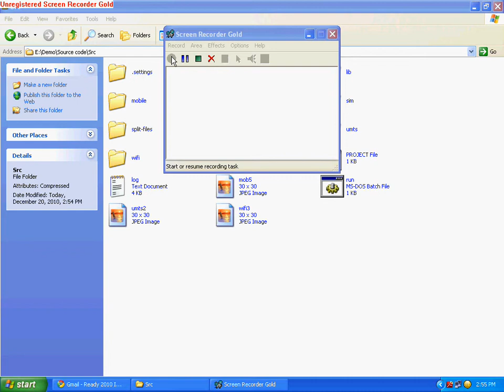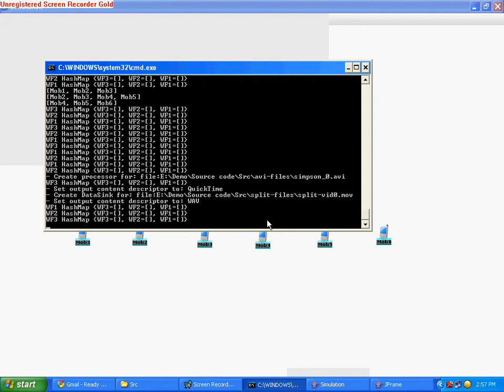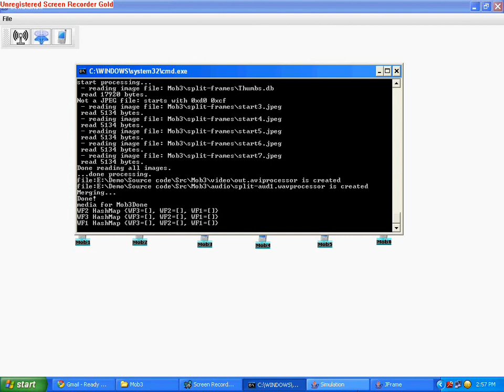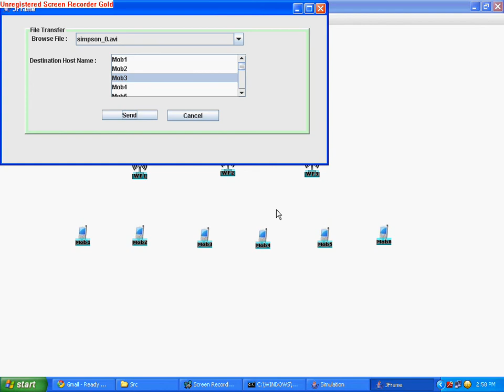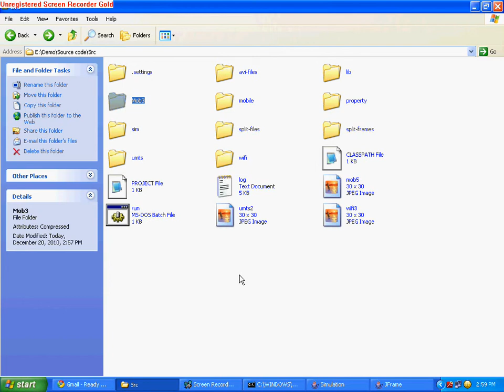Performance in a stochastic unstructured peer to peer network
Performance of content delivery unser competition in a stochastic unstructured peer to peer network project IEEE 2010 project.